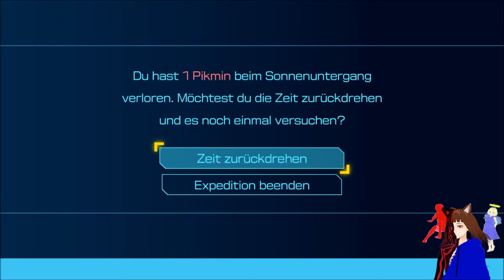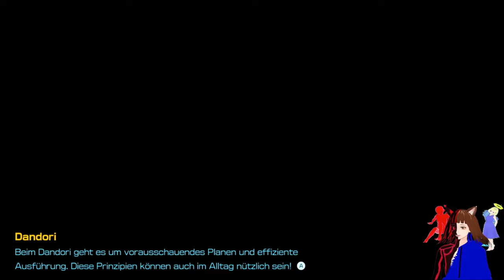ROHMATERIALIEN 💎 / PIKMIN 4 🚀👩🏻‍🚀 / DEUTSCH / GERVTUBER / #03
Pikmin 4 deutsch:

heute finden wir die ersten Rohmaterialien und fliegen in ein neues Gebiet